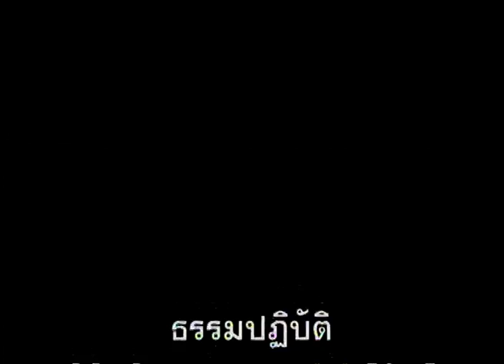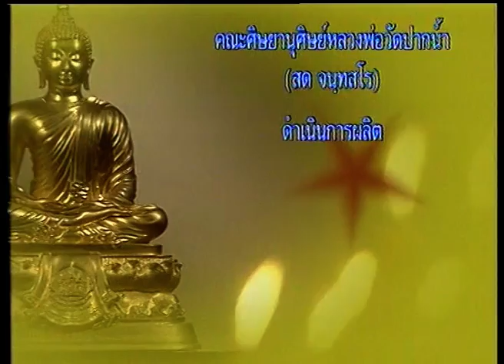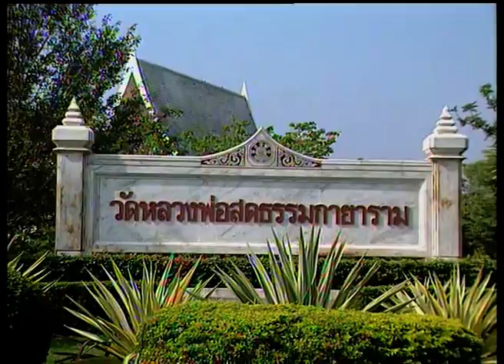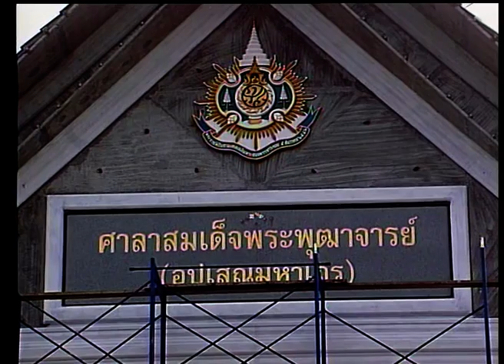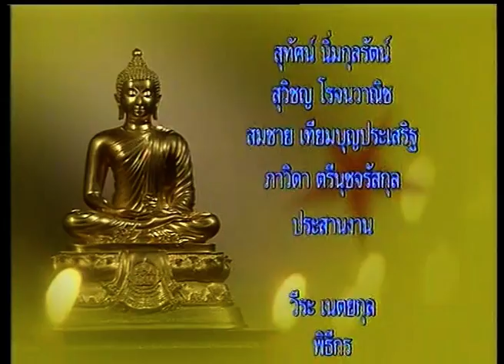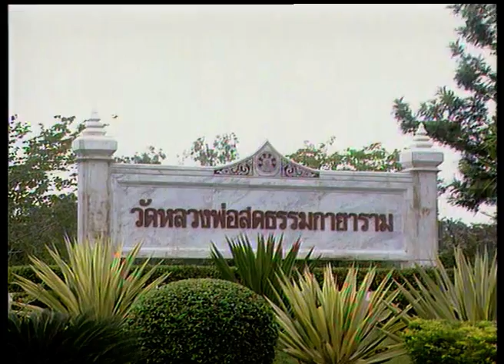ธรรมปฏิบัติ และเจริญภาวนาเบื้องต้น